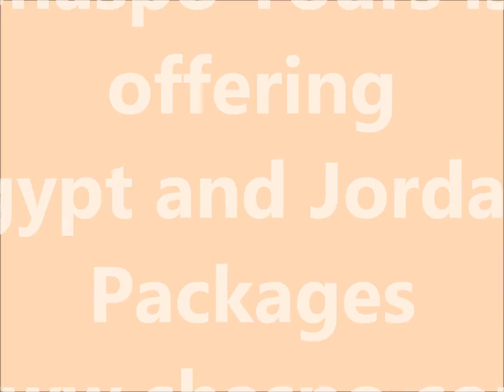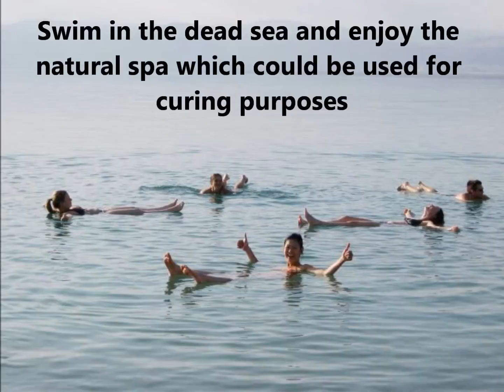Egypt and Jordan Packages - Shaspo Tours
Egypt and Jordan Packages / / With Shaspo you won't be only having the chance to explore Egypt but also Jordan. We are offering you a perfect deal for Egypt and Jordan Tours which will let you cruise in both countries and visit the most important attractions.